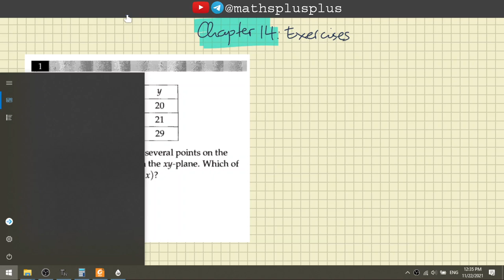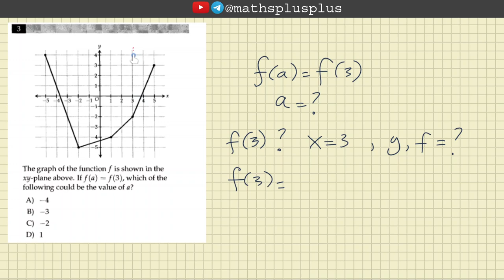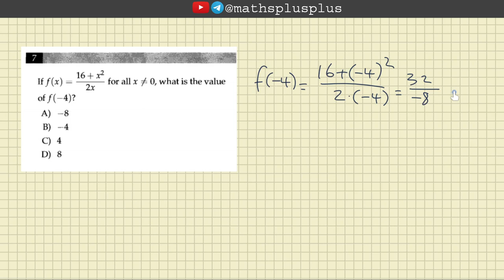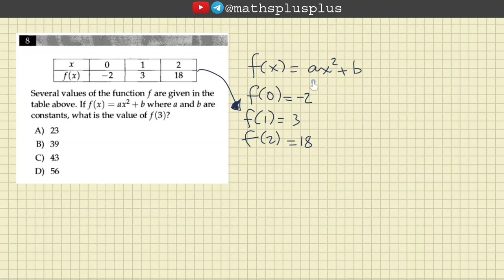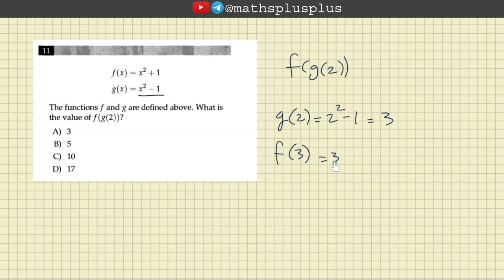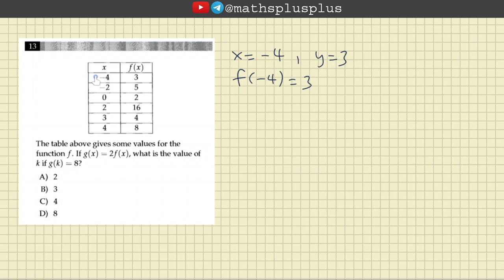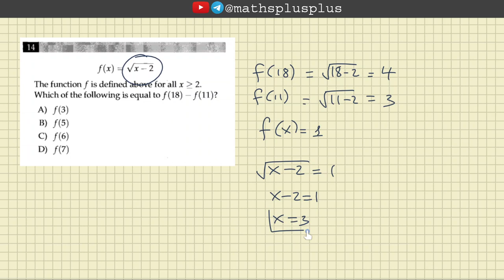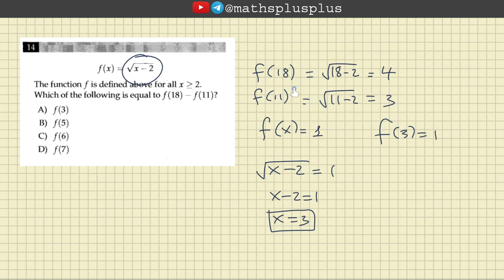44. Chapter 14 Exercises. (1–15) | SAT Math